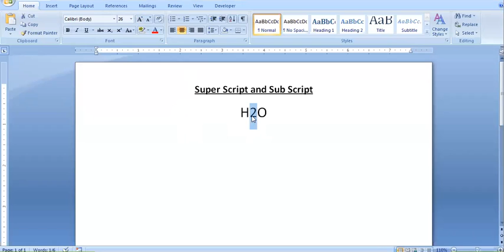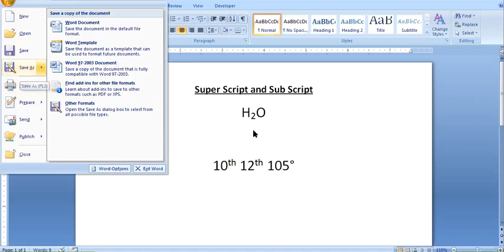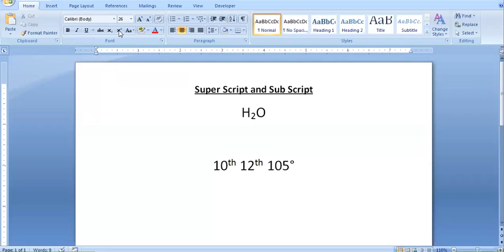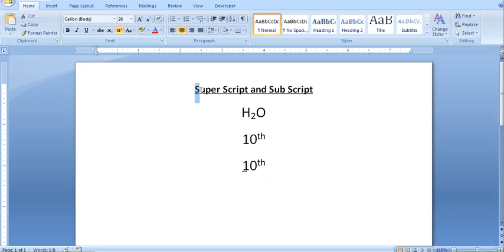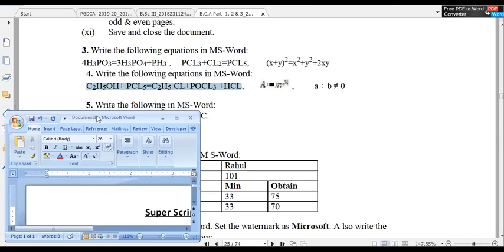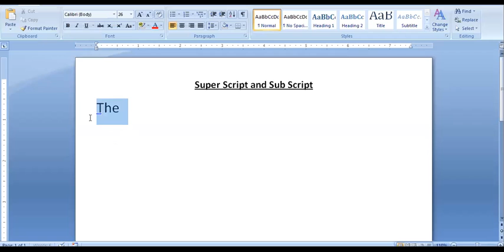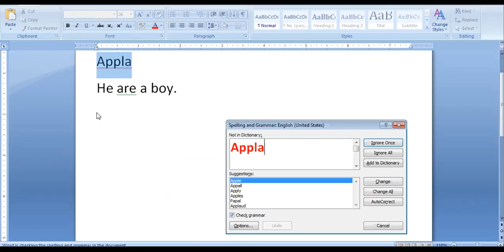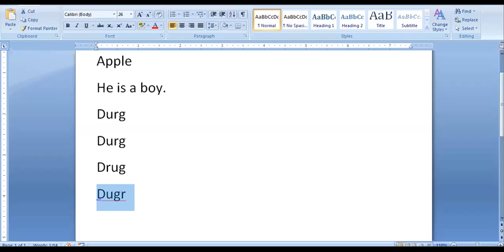Topic 003 Super Script and Sub Script